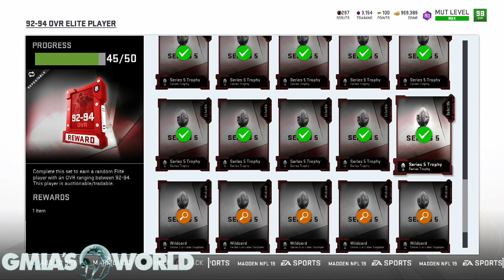MADDEN 19 ELITE WL PACK OPENING! PACKS OR COINS? Madden NFL 19 Pack Opening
MADDEN 19 ELITE WL PACK OPENING! PACKS OR COINS? Madden NFL 19 Pack Opening in Madden 19 Ultimate Team you have the option of going no money spent or buying packs! choose the option that works best for you!

Subscribe for more Madden 19, Madden 19 Ultimate Team, Madden 19 Training Points Glitch Tips, Madden 19 Tips & Tricks, Madden 19 Ultimate Team Seasons Gameplay, Madden 19 Money Plays, Madden 19 strategy, Best Plays in Madden 19, Best Madden 19 Plays, How to play madden 19, How To Intercept Any Pass In Madden 19, Madden 19 Defensive Scheme, Madden 19 Offensive Scheme, Madden 19 Draft Champions Gameplays, Madden 19 MUT Squads Gameplay, How to not get Exposed in Madden 19 and more!→

MADDEN 19 ELITE WL PACK OPENING! PACKS OR COINS? Madden NFL 19 Pack Opening Right now MADDEN 19 ELITE WL PACK OPENING! PACKS OR COINS? Madden NFL 19 Pack Opening gives the best option of upgrading your MUT team today with MADDEN 19 ELITE WL PACK OPENING! PACKS OR COINS? Madden NFL 19 Pack Opening